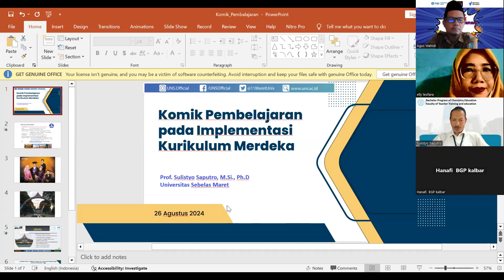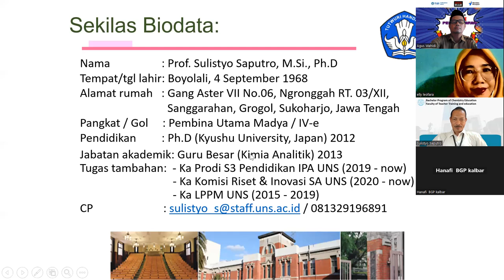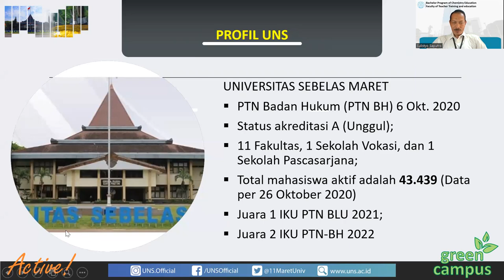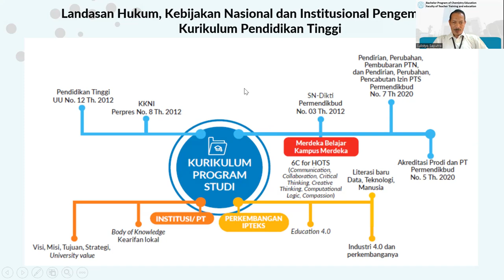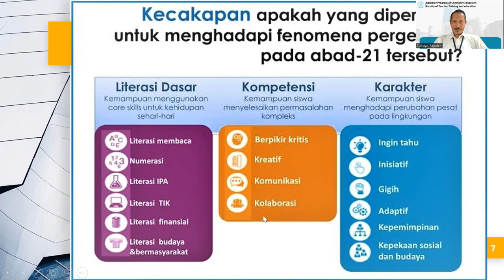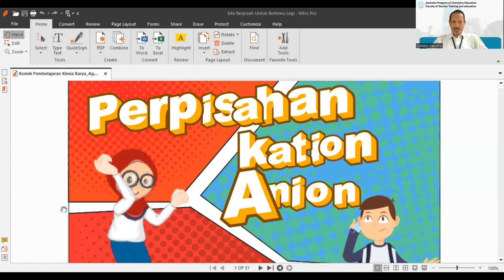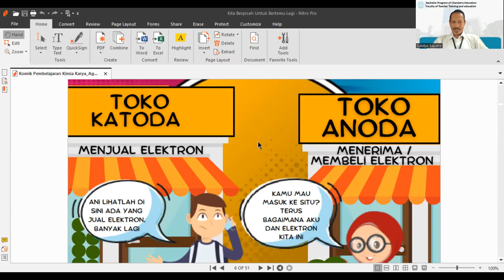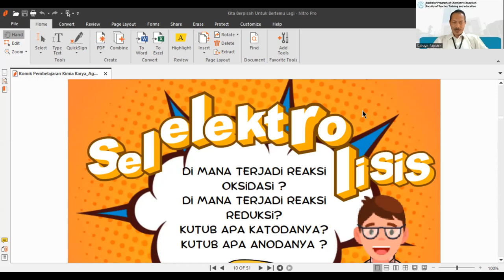Webinar Pembuatan Komik Pembelajaran . Keynote Speaker Prof . Sulistiyo, M.Si., P.hD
Salah satu unsur pendidikan adalah media. Media Pendidikan yang di share di video ini adalah tentang media pembelajaran kondisi masa sekarang.